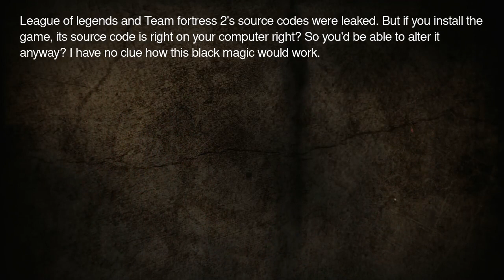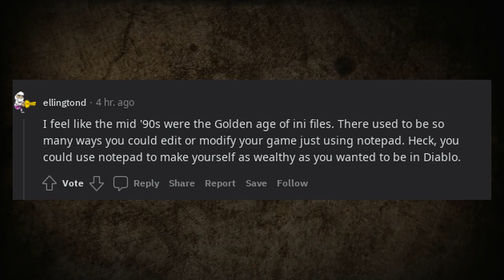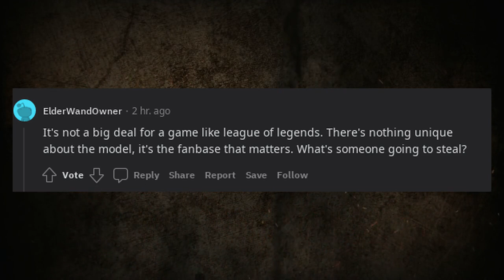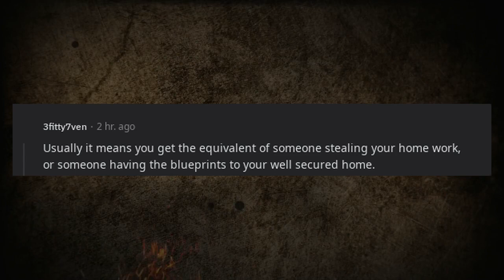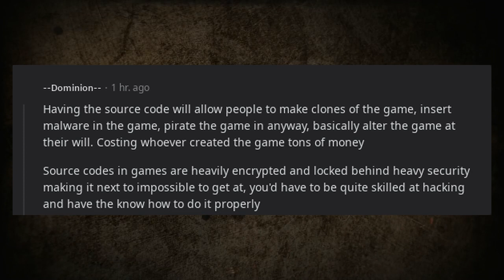Explain Why Is It Such A Big Deal If Source Code Is Leaked? What Make Company Worry About It?